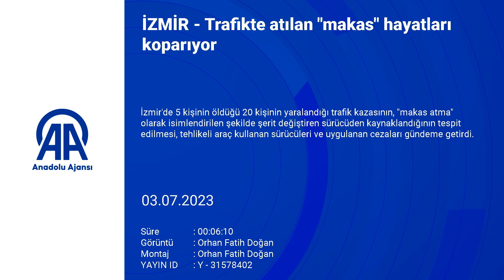Trafikte makas atma!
İzmir'de 5 kişinin öldüğü, 20 kişinin yaralandığı trafik kazasının, "makas atma" olarak isimlendirilen şekilde şerit değiştiren sürücüden kaynaklandığının tespit edilmesi, tehlikeli araç kullanan sürücüleri ve uygulanan cezaları gündeme getirdi.